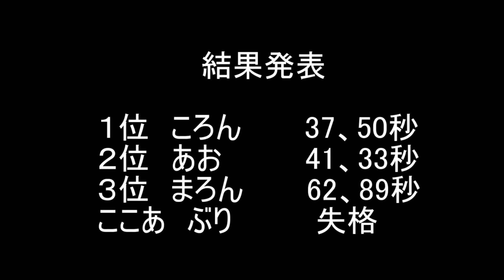【第１回】５匹のちゅーる早食い対決！【ブリティッシュショートヘア、スコティッシュフォールド、ペルシャ、チンチラゴールデン】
今日は久しぶりの対決シリーズです。今回はちゅーる１本を食べるタイムを競います。多少は残してもよしとします。あきらかに残していたら失格です。５匹のねこちゃんズの記録はどうなるか・・・。初めてワイプを使ってみました。使わないとかなり長ーい動画になるので。昨日編集してたらたまたまできて使ってみました。あたたかい目で見ていただけるとうれしいです。猫には美味しいだけの対決です。

ねこちゃんズchannelは猫5匹を中心に時々うさぎの日常動画を配信しています。
毎日１７時１５分を目標に動画を投稿しています(Everyday at 17:15 pm japan time)動画のお休みなどはTwitterでお知らせいたします。

我が家は家族3人とねこ５匹とミニウサギがいます
ここあ　ブリティッシュショートヘア　　女の子　５歳
まろん　ペルシャ（チンチラゴールデン）女の子　４歳
ぶり　　ブリティッシュショートヘア　　男の子　３歳
あお　　ブリティッシュショートヘア　　男の子　３歳
ころん　スコティッシュフォールド　　　男の子　２歳
くろ　　ミニウサギ　　　　　　　　　　男の子　６歳
（詳しくは概要をご覧ください）

パパさんが趣味でやってるTwitter（初心者のため誤字脱字多め）
動画とかぶることもありますがたまにレアな動画や画像が見れるかも